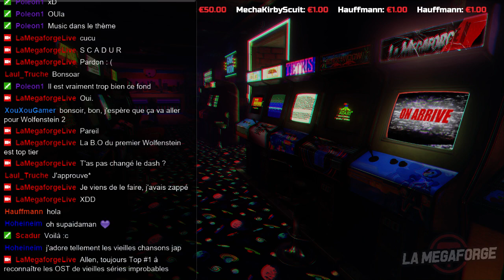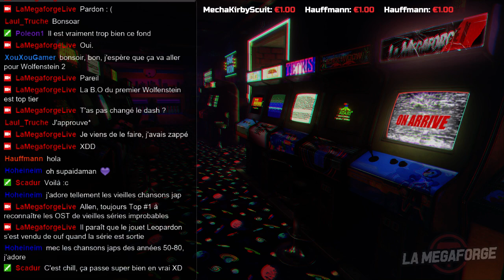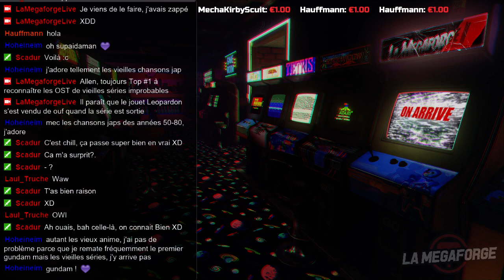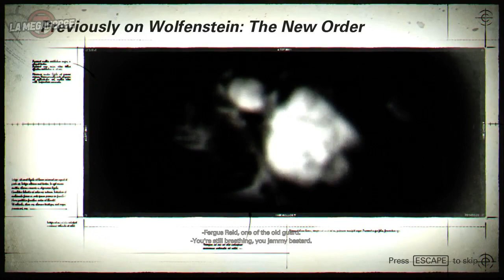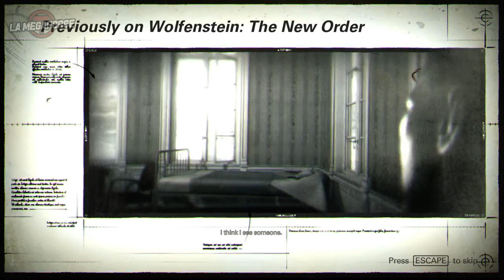Wolfenstein II : The New Colossus • Doom en moins bien [#1] ｢RURU｣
Poléon, Foxy, Allen et Scadur s'excusent pour avoir fait crasher le stream